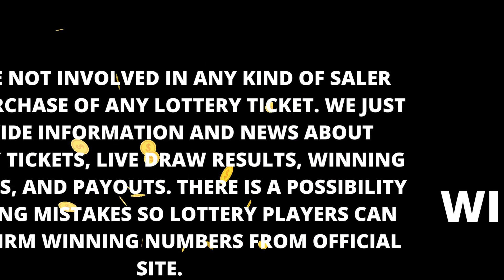Maryland Evening Lottery Drawing Results - 08 Mar, 2023 - Pick 3 - Pick 4 - Pick 5 - Bonus Match 5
Today March 08, 2023, Find here uploaded Maryland Lottery Results, Top payouts, and wining numbers for today and past 30 days in this video. These Maryland Lotteries are drawn at day, midday, morning and evening timings.

Find in this post Pick 3 Midday, Pick 3 Evening, Pick 4 Midday, Pick 4 Evening, Pick 5 Midday, Pick 5 Midday, Bonus Match 5, Multi-Match, 5 Card Cash, Powerball, Mega Millions and Cash4Life live drawing lottery results, jackpot prizes and winning numbers for today March 08, 2023, past 30 days.

Viewers can find 08 March, 2023 live draw results, winning numbers, payouts, 30 days previous results history list, updated news and announcements in above provided links.